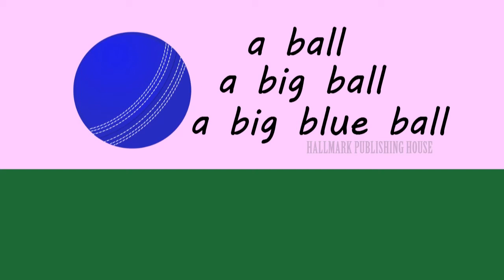LKG TERM 3 ENGLISH LESS 13 A HORSE AND A DONKEY